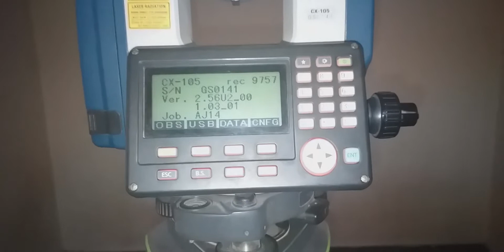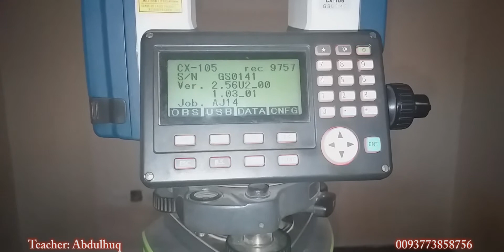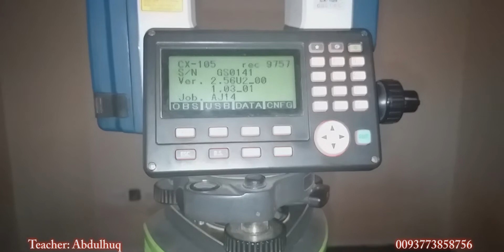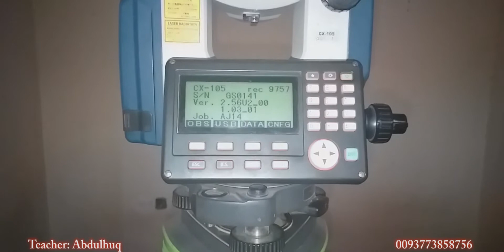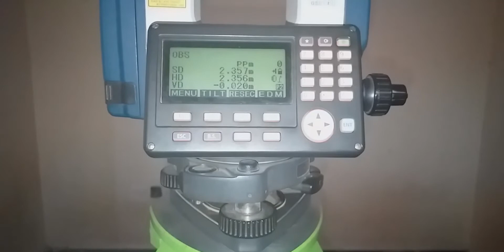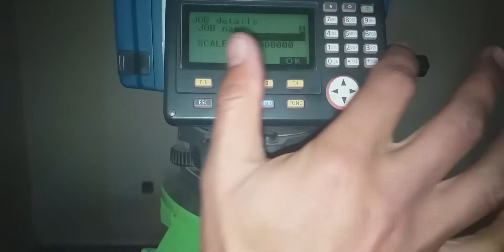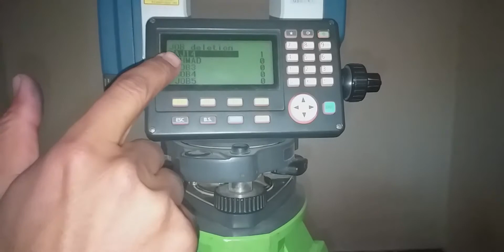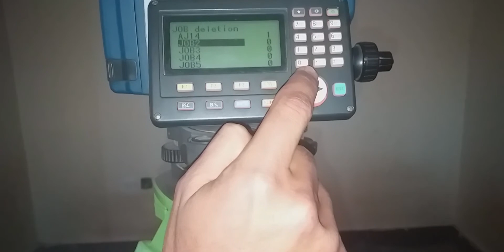03 Job selection قسمت سیوم توتال استیشن / ټوټال اسټيشن دریمه برخه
آموزش کامل توتل استیشن به زبان پشتو
د ټوټل اسټیشن زدکړې
بخش جاب سلیکشن